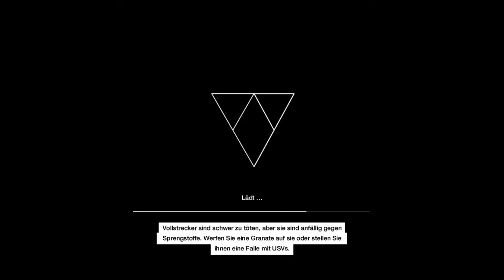Let's Play WATCH_DOGS #009 (2/2) - Verfolgungsjagd